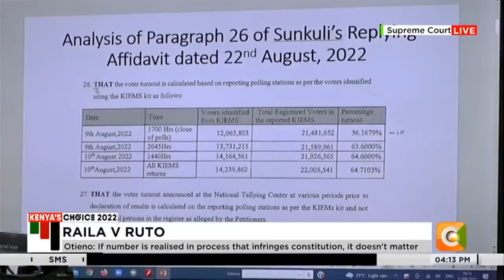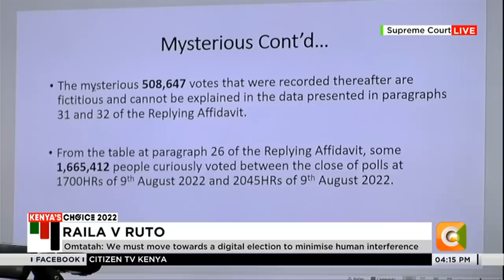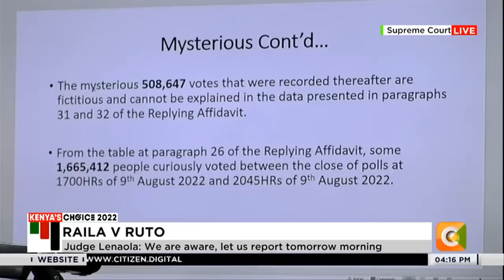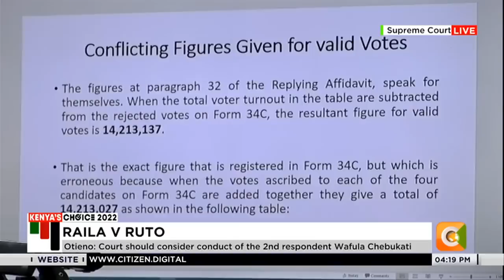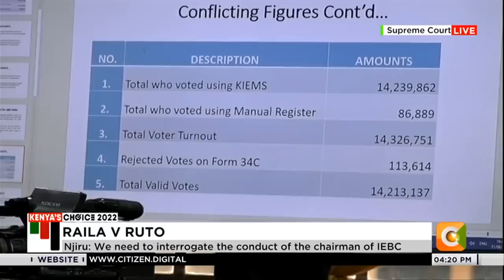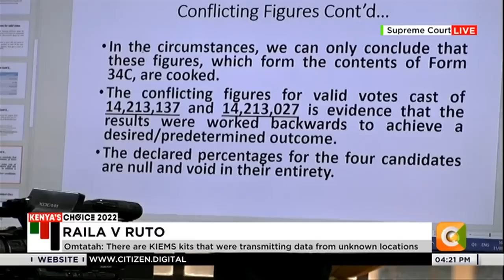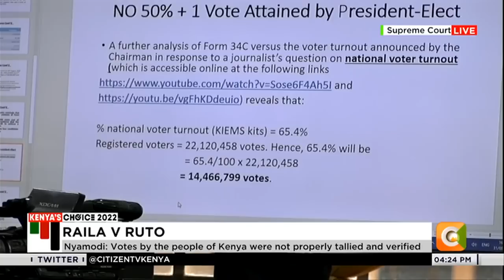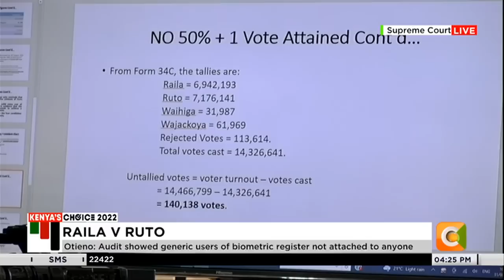Omkiyah Omtatah: The results were worked backwards to achieve a desired or predetermined outcome